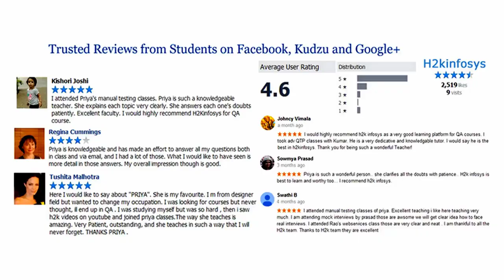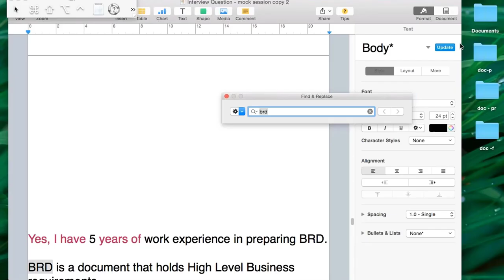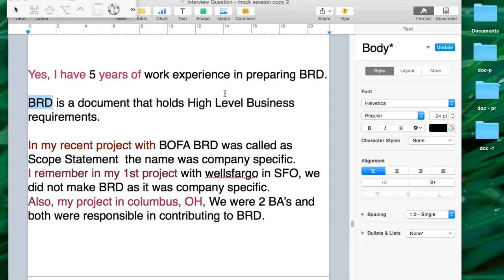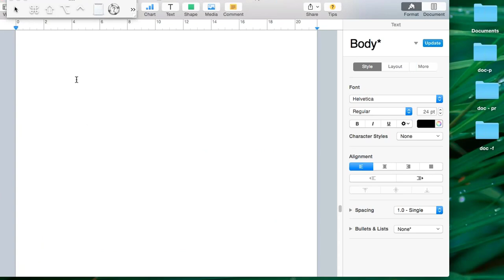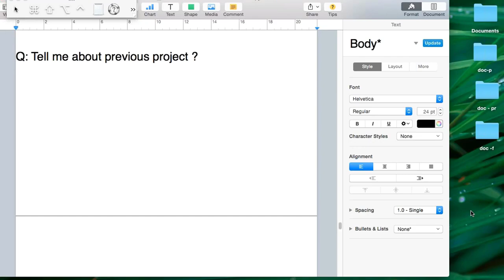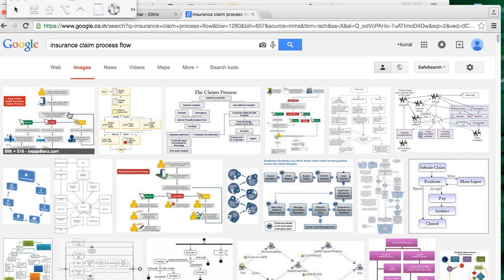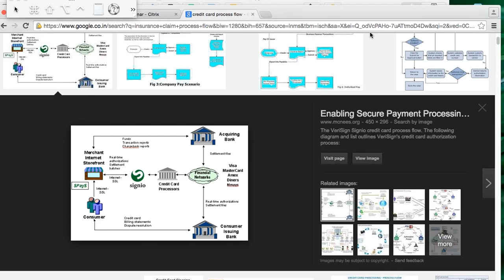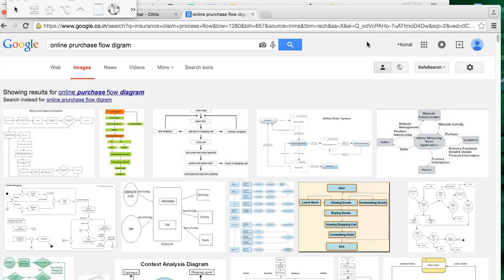Mock Session Interview Questions And Answers || Business Analysis Mock Sessions By H2k Infosys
Mock Session Interview Questions And Answers || Business Analysis Mock Sessions || H2k infosys ||

H2K Infosys is renowned for its impactful placements that equip individuals with the skills and confidence needed to excel in the competitive job market. The organization's placement program is highly regarded for its comprehensive approach, offering participants not only technical training but also soft skills development, interview preparation, and resume building. H2K Infosys has a track record of connecting its graduates with reputable companies, thanks to its strong industry partnerships and personalized career guidance. Through mock interviews, real-world projects, and industry-relevant curriculum, H2K Infosys ensures that its participants are well-prepared and market-ready, significantly enhancing their prospects for successful placements.

H2K Infosys is a well-known IT training and consulting company that also offers placement assistance to its students. With a strong emphasis on preparing individuals for the competitive job market, H2K Infosys provides comprehensive training programs in various IT domains, such as software testing, business analysis, and more. The company's placement assistance services include resume building, interview preparation, and job placement support. Through partnerships with industry professionals and companies, H2K Infosys aims to connect its graduates with relevant job opportunities, helping them launch successful careers in the IT industry. The combination of quality training and placement support positions H2K Infosys as an institution committed to fostering the professional growth and success of its students.